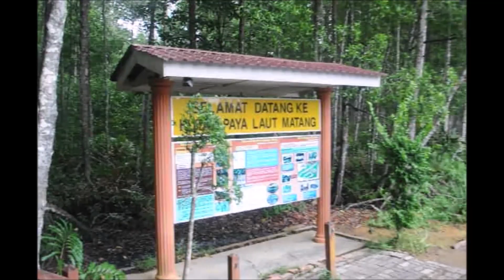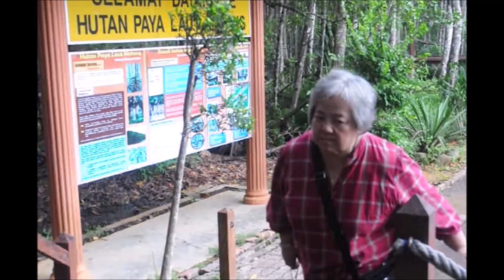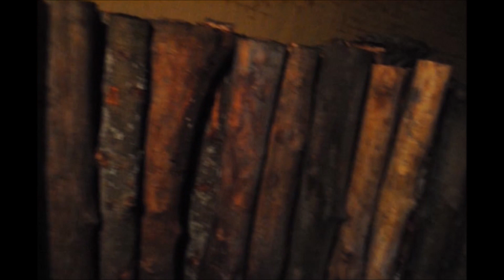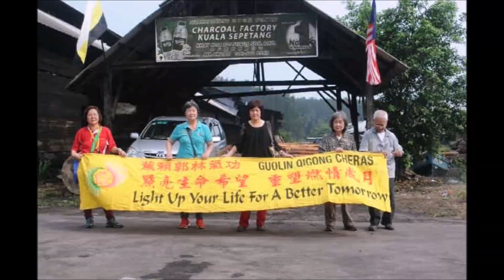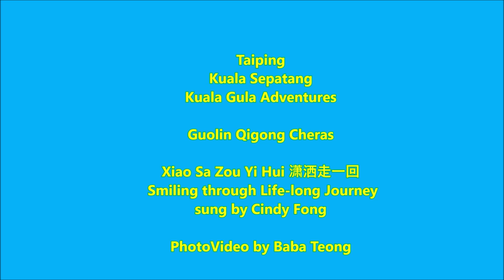Kuala Sepatang Charcoal Factory